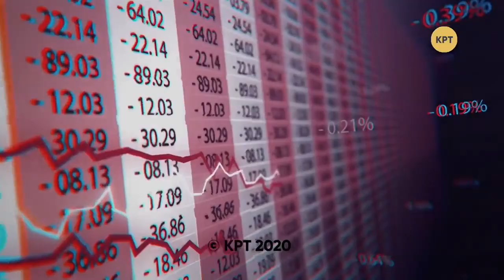Информационные гранаты лучше без тв-лицензии // СЛЁТ БЛОГЕРОВ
Александр Семченко выразил своё мнение касательно лишения лицензии телеканала КРТ. Таким образом, власть их исполнители - нацрада по телевидению и радиовещанию, лишатся всяких рычагов давления и регулирования.  Полный выпуск прямого эфира со "Слёта блогеров" смотрите по ссылке

Участники слёта блогеров:
- Дмитрий Василец
- Александр Семченко
- Геннадий Борисичев
- Егор Мисливец
- Кирилл Стремоусов
- Тамир Шейх
- Виктория Шилова